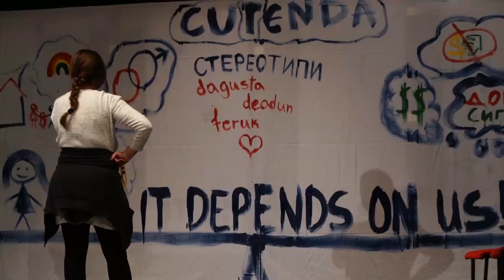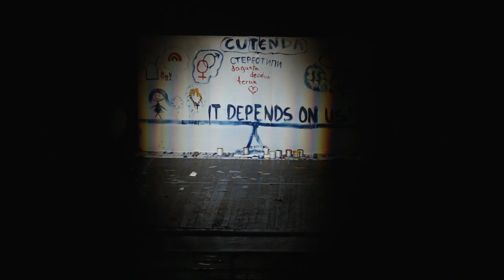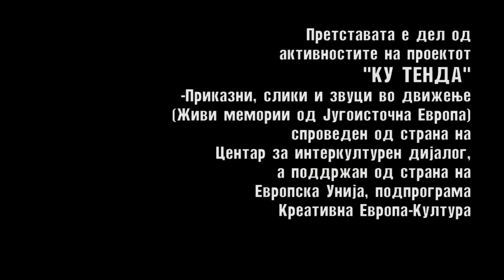Theatrical performance "Audition"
Audition was developed as part of the long term project „CU TENDA: Stories, Images and Sounds on the Move; Living memory of Southeastern Europe” whose aim is to familiarizes the young people in Macedonia with Aromanian culture.
The project is co-funded by the Creative Europe Programme of the European Union.

This performance was directed by Keti Doncevska Ilikj, and the choreography was developed by Sanja Ruseska.

Special thanks goes to the young actresses and actors who made this "Audition" successful:  Anabela Ivanovska, Angela Mladenovikj, Goce Haxhiski, Denis Petrovski, Dimitar Petrushevski, Ivana Davcevska, Ivana Stefanovska, Ilija Jovanovski, Jovana Andonovska, Martin Pavlovski, Mihaela Krunevska, Mihajlo Nikolovski, Natalija Cvetkovska, Nikola Petkovikj, Sara Ilikj and Teodora Dimitrovska.

Due to copyrights the performance with music are muted.